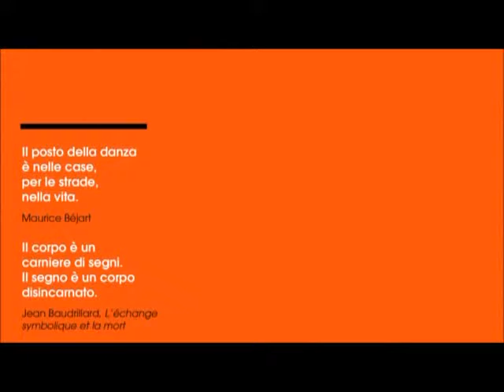CORPO A CORPO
TRENTO: A Rovereto e Trento, dal 30 agosto all’8 settembre, Oriente Occidente ospita tredici compagnie con produzioni in prima nazionale e creazioni originali per il Festival, tra le più significative dell’attuale panorama coreutico